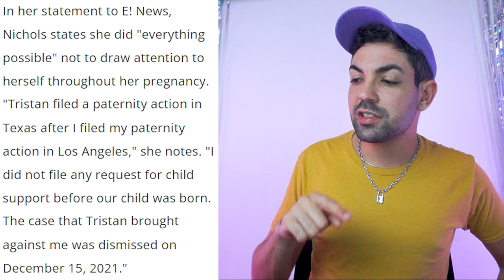AMANTE DE TRISTAN THOMPSON QUEBRA O SILÊNCIO E EXPÕE MAIS MENTIRAS DO CHERNOBOY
Maralee (a amante de Tristan Thompson que traiu Khloé Kardashian) resolveu expor tudo na internet, TUDO MESMO, quebrando seu silencio sobre tristan thompson pro portal E! depois de vencer o processo contra o ex de nosso cristal canceriano lapidado em forma de lágrima IAAAAUUUU eu quis trazer esse video porque o jogo tá virando, Maralee é nova nesse jogo mas veio pra mostrar que está pronta pra dar o troco que o tristan merece e TEM COISA MELHOR DO QUE VER JUSTIÇA SENDO FEITA?

📭 caixa postal
Belo Horizonte/MG 2501
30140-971